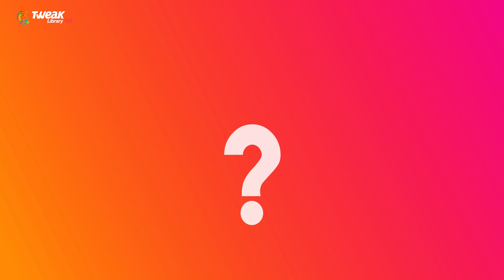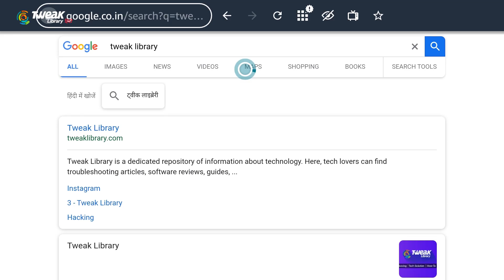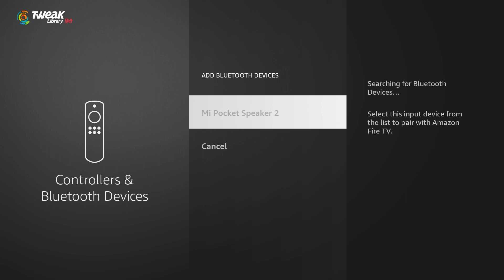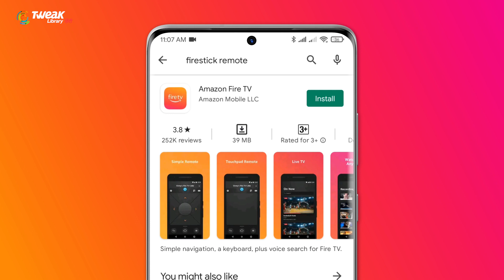5 Secret Amazon Fire Tv Stick Features & Settings 🔥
5 Hidden Amazon Fire Stick Features & Settings that every Fire TV device owner should know.

Dosto, Agar aapke pas bhi hai amazon fire tv stick to is video me milege aapko aise secret features jo shayad hi aapne sune ho. Ji haan amazon fire tv stick ke in hidden features ki madad se aap kar payege fire tv stick ka experiance or bhi majedar. In feature se aap kar payege bina remote bhi fire tv stick ka access or bhi khi majedar secret features to dosto pura video jrur dekhe.

TIME STAMP
0:00 Introduction
0:18 Instant Reboot
1:15 Adding Browser
1:56 Bluetooth Device Connection
2:27 Hidden Text Banner
3:09 Fire Tv Remote App
3:44 Conclusion